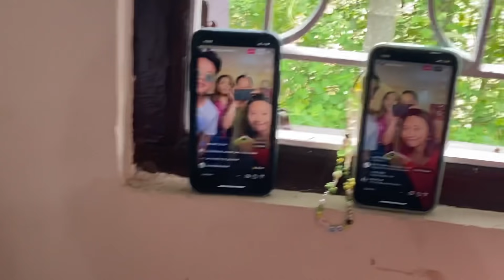CONGRATULATIONS to my friend💐🥰|| Priya Thapa